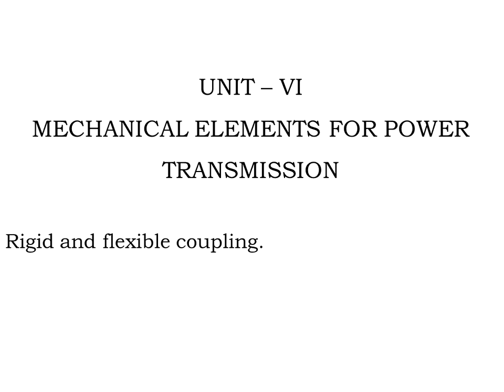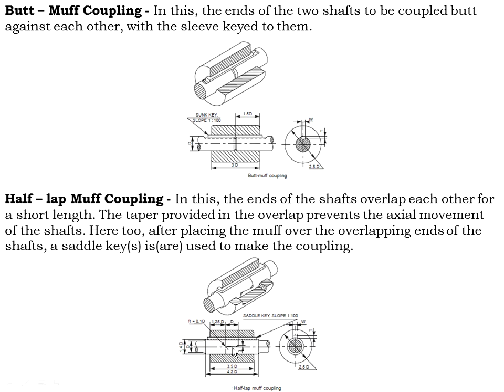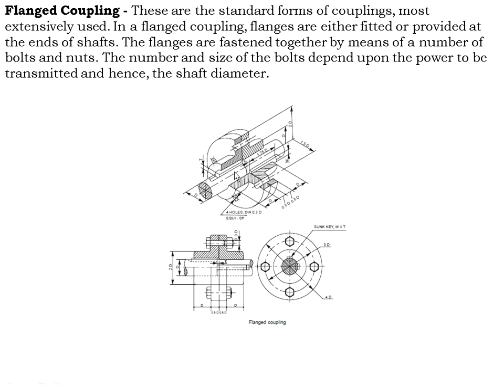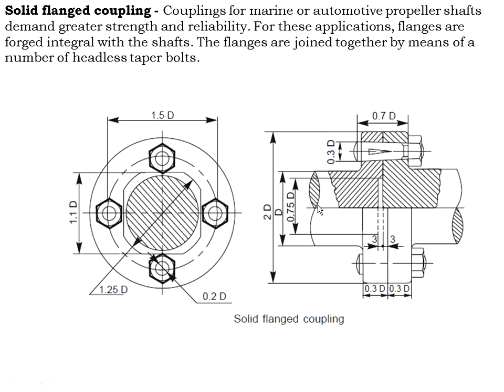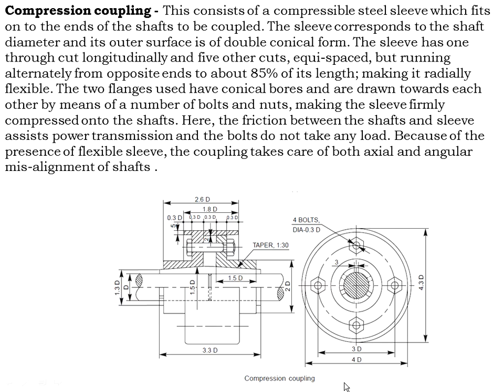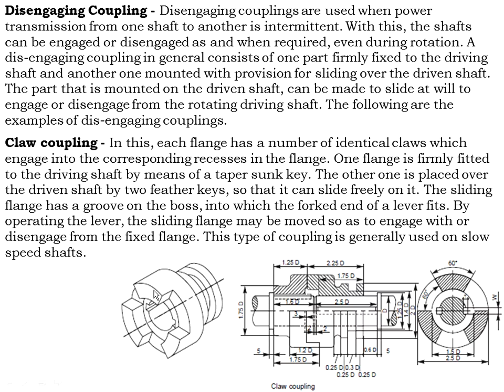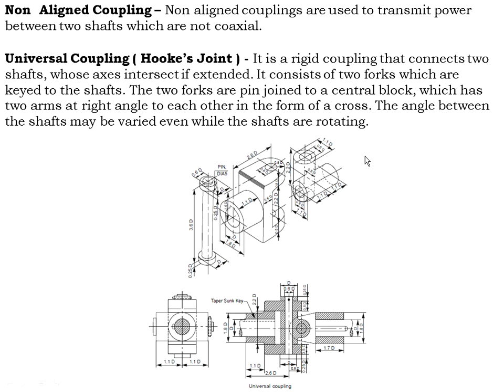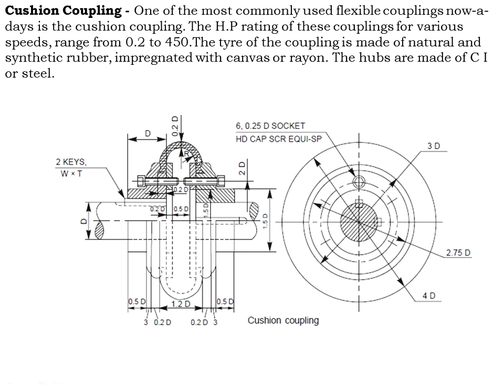GTU INDUSTRIAL DRAFTING B E 3 rd SEM MECHATRONICS RIGID AND FLEXIBLE COUPLING